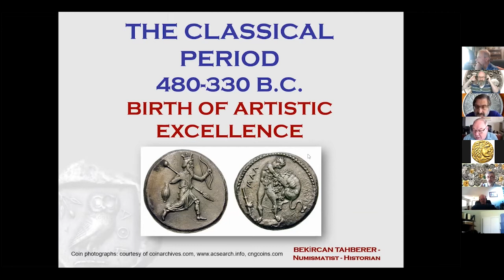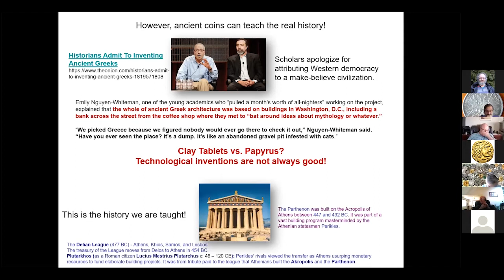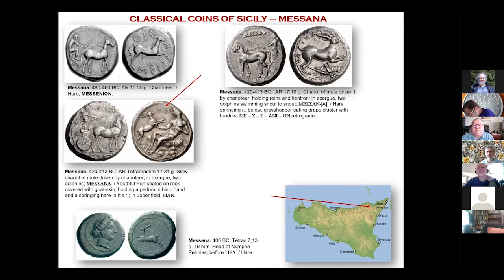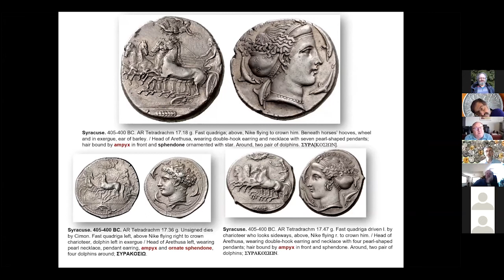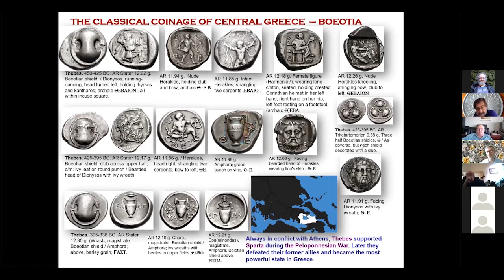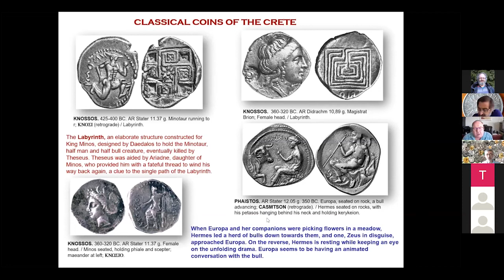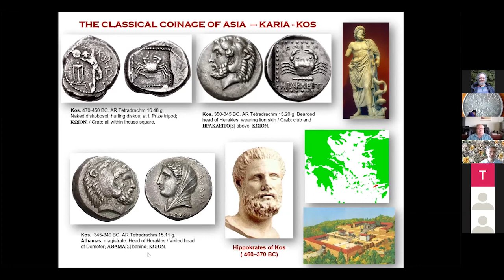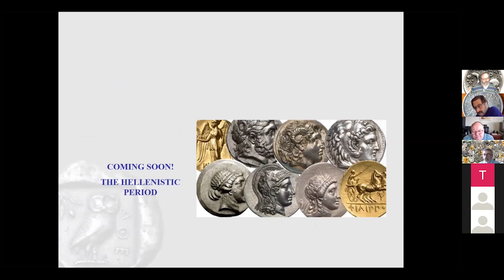4. Classical Period in Ancient Numismatics - Bekrican Tahberer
A lecture with powerpoint slides given by Bekrican Tahberer to the Vancouver Ancient Coin Club on zoom 7th June 2020